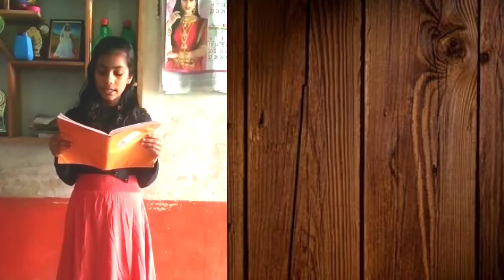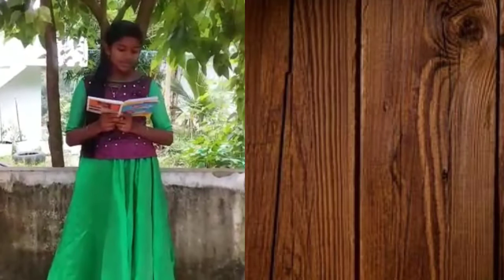കുട്ടികളുടെ പ്രവേശനൊത്സവ ഗാനം 2021-22 S X H SS CHEMMANNAR